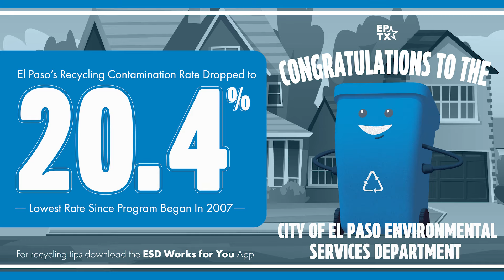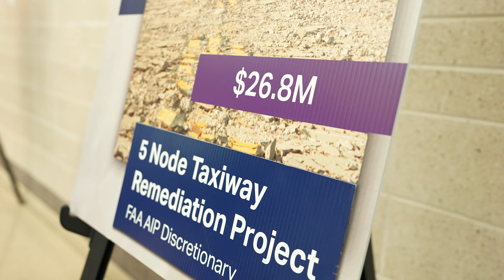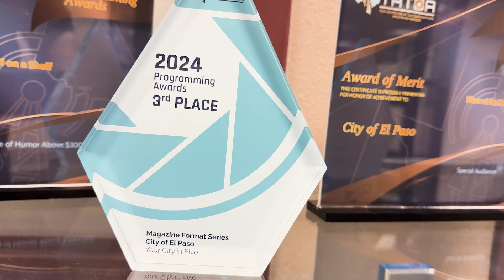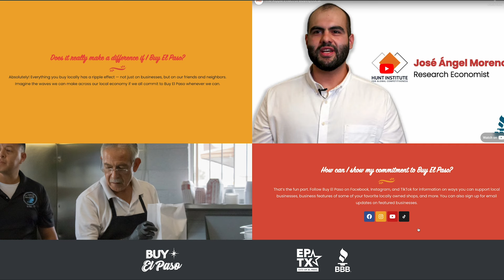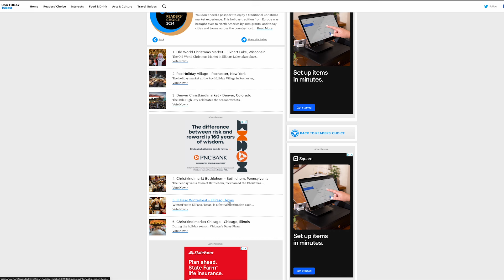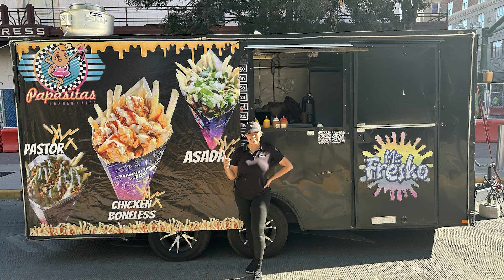Your City in 5: Rewards & Awards!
Your City in 5 dropping a bunch of knowledge! Check it out El Paso!

Recycling Milestone Attained
Grants for Infrastructure Projects
Communications Wins Video Awards
Rewards Program Vitalized
Be PowerFlu
Keep Pets Warm During Winter
WinterFest Nominated for Top Festival
WinterFest is Coming